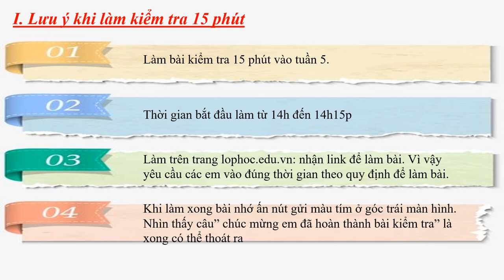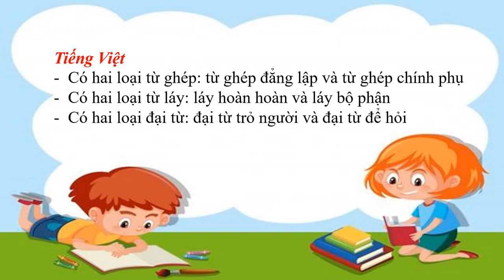NGỮ VĂN 7 (Tuần 4 / HK1) - Tiết 16: LUYỆN TẬP VÀ HƯỚNG DẪN KIỂM TRA THƯỜNG XUYÊN (Bài 1)